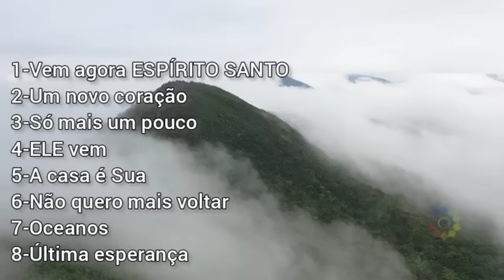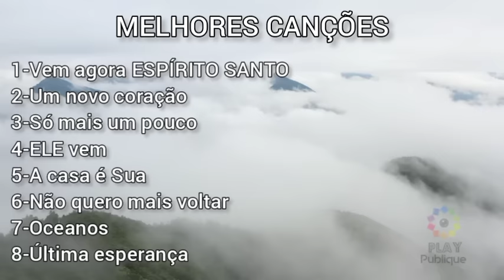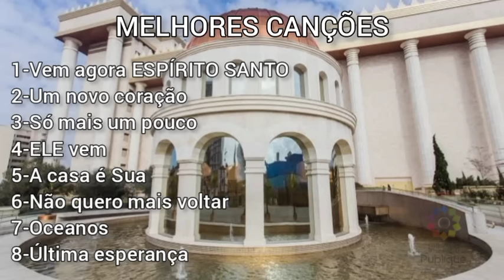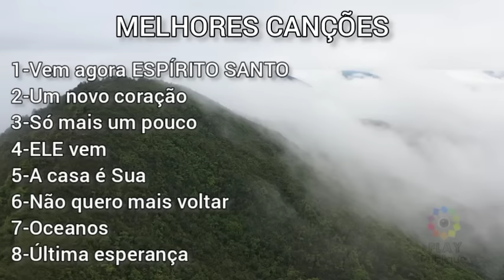Canções para busca ao Espírito Santo IURD